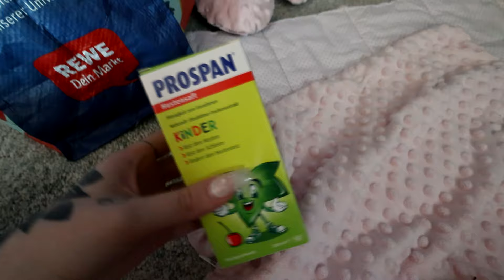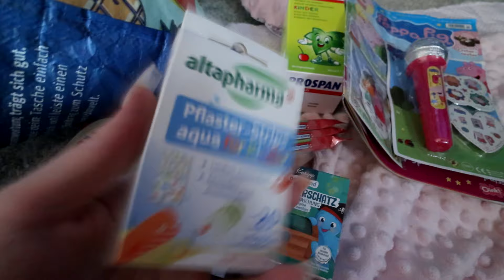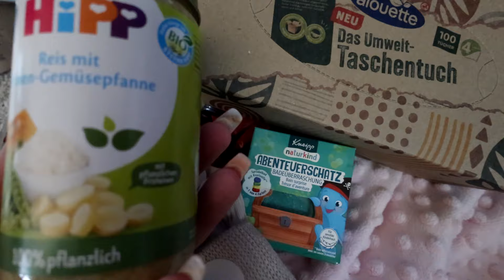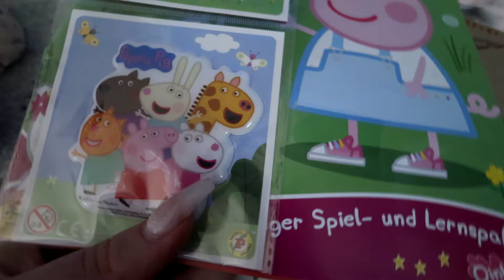Rossmann Haul 🛍️ I Hof säubern I Mama Alltag 👩‍👧 II ColorfulMess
Ich nehme euch mit durch unseren Alltag als Familie mit 3 Kindern.

- Lisa